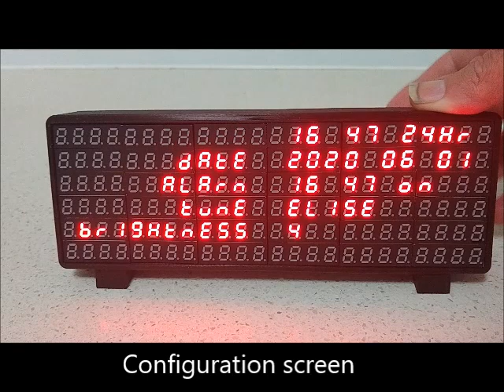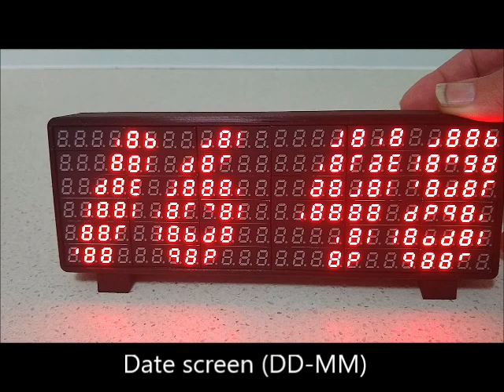7 Segment display array clock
A artistic alarm clock that uses and array of 7 segment displays to display large digits in a unique way.